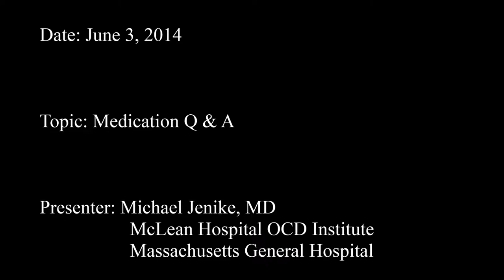Medication Q & A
Presenter: Michael Jenike, MD
                McLean Hospital OCD Institute